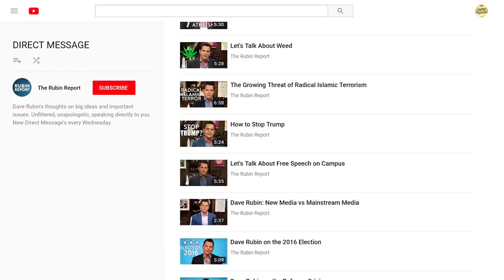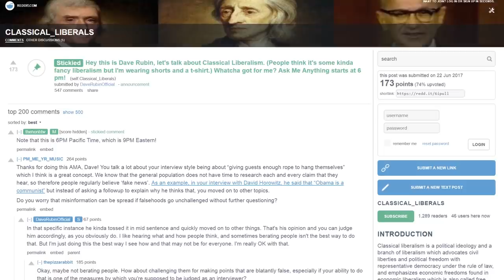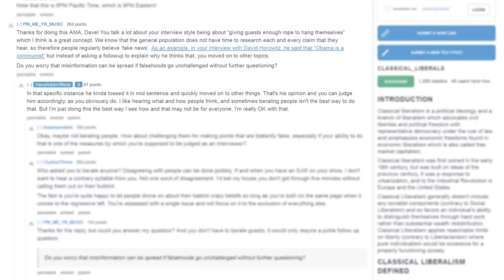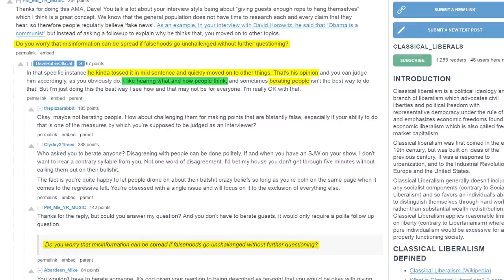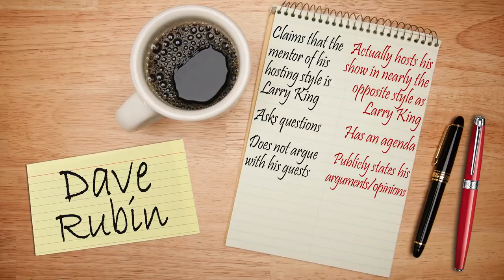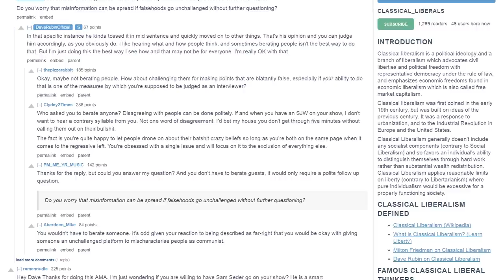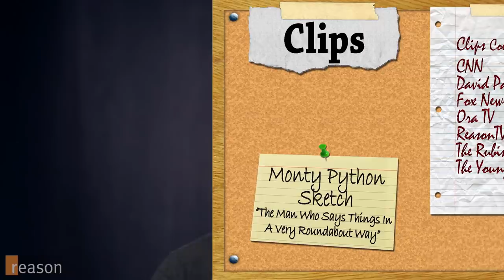Dave Rubin | Interview Style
An analysis of how an individual's qualities as a talk-show host contradict each other.

Individual: Dave Rubin
Certain Qualities: Asks questions - doesn't express disagreement - doesn't challenge the guest.
Conflicting Qualities: Expresses opinions - express agreement - has a political agenda.